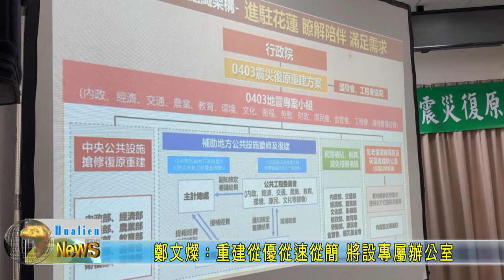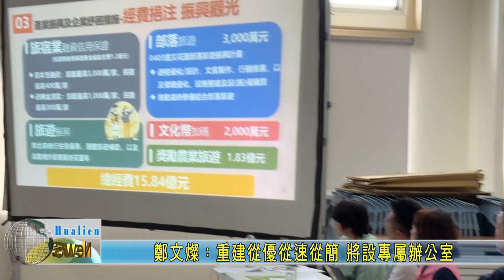20240505 03 鄭文燦：重建從優從速從簡 將設專屬辦公室